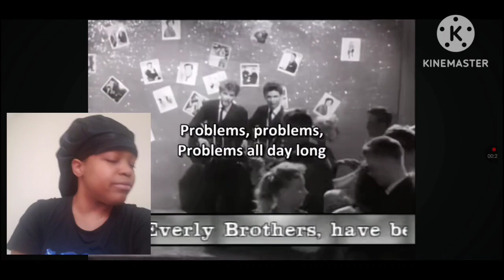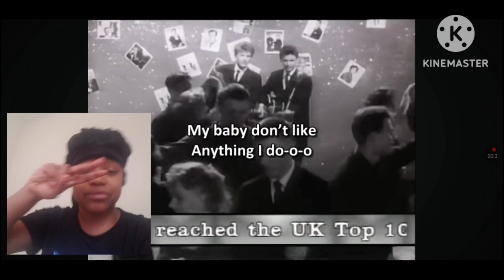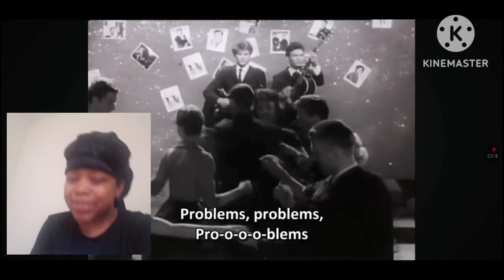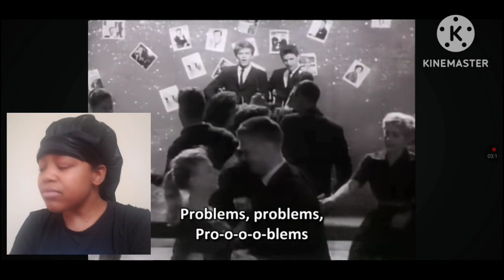"The Everly Brothers-(Problems)1958 Live Performance"*My Reaction*